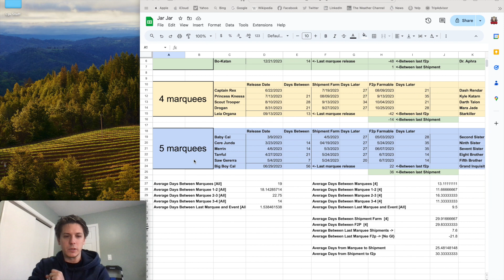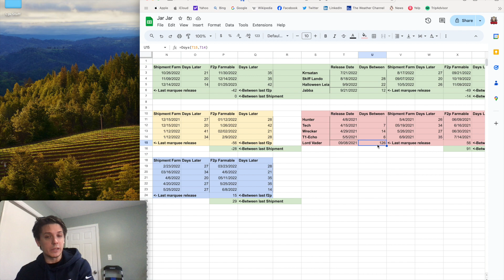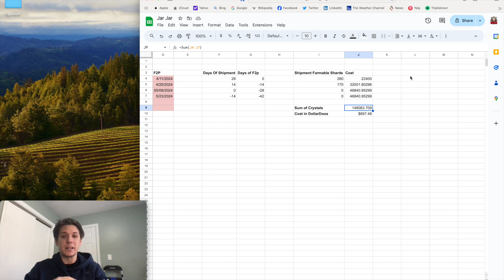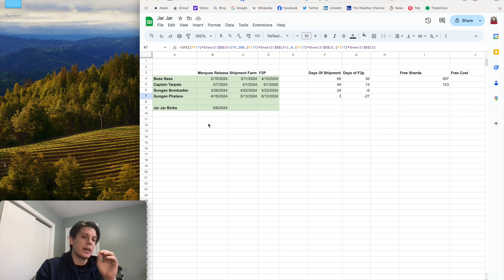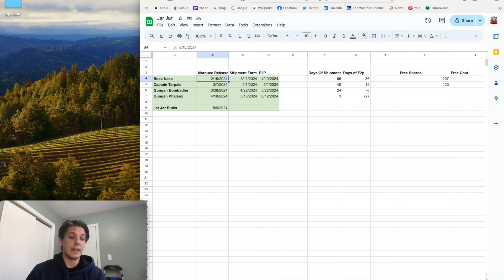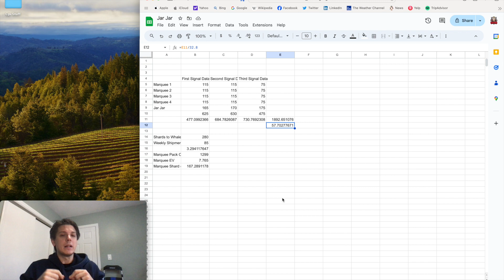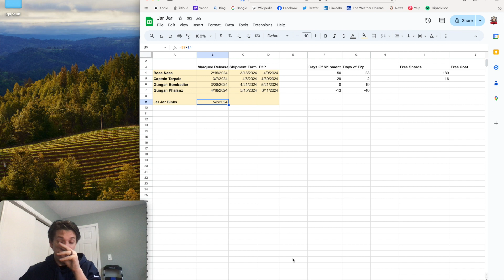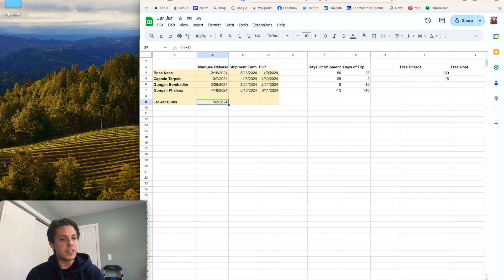So you want to Whale on Jar Jar Binks?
Speculative Math Club uses historic data from Star Wars Galaxy of Heroes events to come up with the patterns to come up with the three most likely scenarios for what to expect from the Jar Jar Binks Legendary Event.

Using data going all the way back to the Lord Vader Galactic Legend event we make predictions to determine the realistic crystal expenditure required to earn Jar Jar Binks right at release.